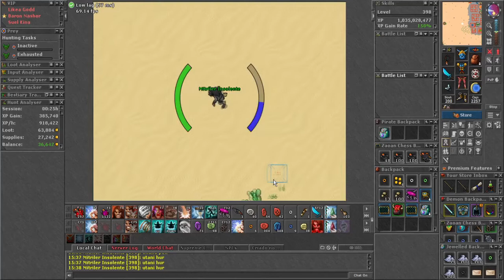[BESTIARY] Wasp - O melhor esquema para fazer 5 Charms points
[BESTIARY] Vou te mostrar qual é a melhor lugar do jogo para fazer bestiário do Wasp. Essa é a melhor cave no tibia em 2022 para fazer esse bestiário chatinho demais kkkk, 5 Charms points no total. Tem que fazer no Rapid Respawn, não tem jeito, infelizmente.

Video tanto para free e para premium account, caves de Darashia, thais e ab'dendriel.
Video também para Rapid Respawn ou Respawn normal.

Para você conseguir os 5 pontos você tem que matar 250 criaturas.
Para você conseguir os 15 pontos você tem que matar 500 criaturas.
Para você conseguir os 25 pontos você tem que matar 1000 criaturas.

Se você está precisando de charm points para conseguir alguma runa, cara aqui é o canal certo para você, com as melhores dicas de onde caçar as criaturas, para você otimizar o seu tempo, com estrategias de onde ir e quando ir, porque nem todas as caves são boas no rapid respawn assim você não perde tempo com criaturas fáceis de fazer no seu dia-a-dia, e usa o rápido respawn com monstros que realmente compensa!

Aqui no canal também temos outros videos como quests e achievements e sempre tentamos dar um toque bem humorado para melhorar a sua experiencia com o jogo e os videos, e logo mais terá muita, mas muita novidades sobre tibia por aqui.

Se você quer uma criatura para ver o tutorial do melhor lugar, e caso aqui não tenha, deixe nos comentários que vou providenciar o video para você, mas deixa seu like também né, porque nem tudo é de graça, e o like ajuda a gente demais!

Até o último updade, no mapa global, com certeza aqui é best, o top 1, o first local do tibia para essas criaturas. Você não vai se arrepender de seguir esse clip. Até a cipsoft agradece a um tutorial gostoso desse. Boa hunt meu querido!